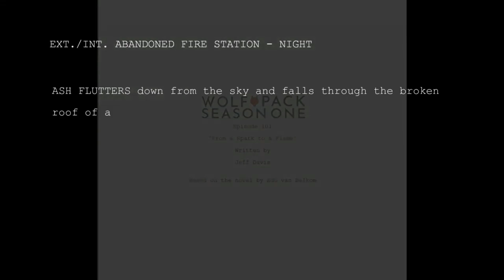Inside the production of Wolf Pack Season 1 with Jeff Davis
How does one create a whole new television universe? How does the writer's vision change when a huge genre star signs on for a major role? How do you make this werewolf universe different from the last one you created? All questions faced by Teen Wolf writer Jeff Davis.